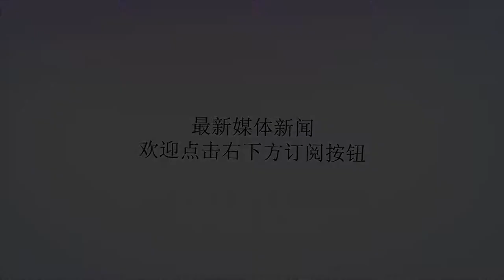糖尿病的遗传概率有多大，哪些人容易得糖尿病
谢谢！糖尿病会遗传给下一代吗？遗传概率有多大？糖尿病的发病有遗传因素和环境因素两个方面。所以孩子会不会得糖尿病，一方面要考虑遗传，一方面要考虑生长的环境。遗传方面：父母都患2型，子女患病率可达88%；单亲患病的，子女患病率50%左右。另一方面，如果孩子从小肥胖，那么长大后患病几率是正常体型孩子的4.4倍。如果是1型糖尿病，遗传因素比2型小很多，如果父亲患1型糖尿病，孩子有5-6%的机会患糖尿病；如果母亲患1型糖尿病，孩子患糖尿病的机会是3-4%。不少男性糖友咨询医生，想要小孩，有影响吗？男性糖友备孕时使用降糖药物或注射胰岛素都不会对孩子造成影响。因为在睾丸中血管和精细管之间有一层防御细胞构成的血睾屏障，这层屏障可以把营养物质运送给精原细胞，同时把其他物质（包括降糖药物、胰岛素等）排除在外，所以备孕期服药是影响不到精细胞，也是影响不到孩子的。换句话讲，男的得什么病都没事，只要精子没事就能要孩子。即使没病，抽烟喝酒精子不行也不行。哪些人容易得糖尿病？上面我们讲了，影响糖尿病的除了遗传，还有环境因素，遗传是无法改变的，但环境是可以认为改变的，高危人群通过生活行为改变，可以明显降低糖尿病发生率。我们先看看哪些是高危人群，就是比较容易得糖尿病的人群。（1）年龄大于40岁（2）有糖尿病前期（空腹血糖调节受损或糖耐量异常）病史（3）有妊娠期糖尿病或巨大儿生产史（孩子出生体重≥4千克）（4）超重、肥胖，体重指数BMI≥24kg/m2，男性腰围≥90cm，女性腰围≥85cm（5）静坐生活方式（6）一级亲属有2型糖尿病家族史（7）高血压（高压≥140mmHg，低压≥90mmHg），或服用降压药（8）高脂血症（9）有类固醇（糖皮质激素）性糖尿病患者（10）多囊卵巢综合征患者（11）有严重精神病和（或）长期接受抗抑郁症治疗的患者怕遗传，怕得糖，怎么办？健康饮食，学会吃，吃得好，血糖好，还能防止胰岛超负荷工作而累垮规律运动，消耗能量，燃烧多余脂肪起居作息规律，早睡早起，保证每天7-8小时睡眠缓解工作、生活、学习压力，保持心情愉快。